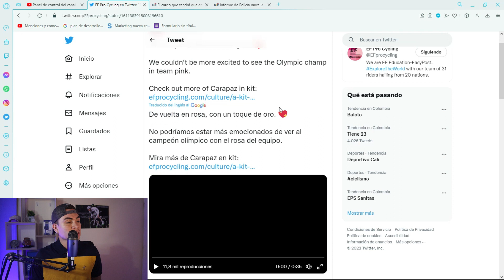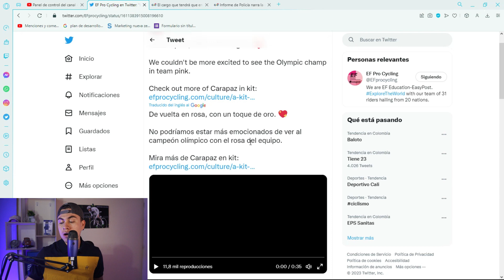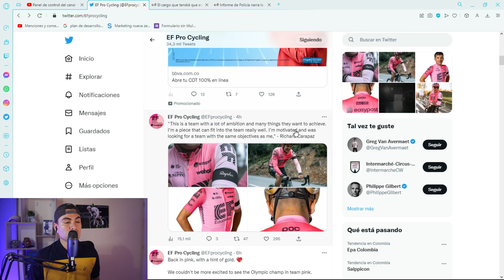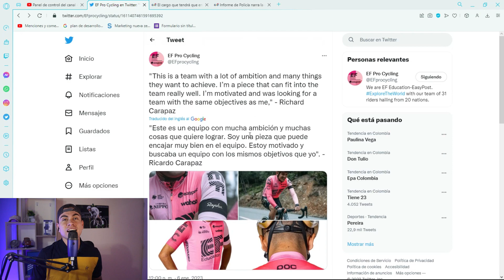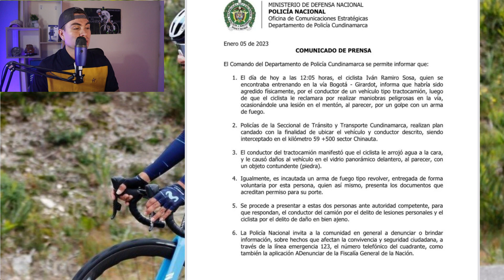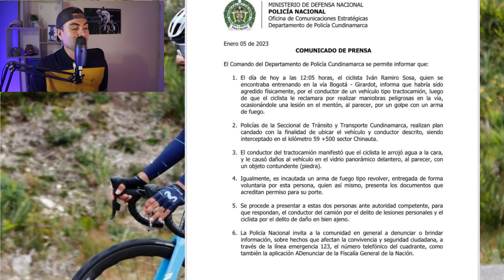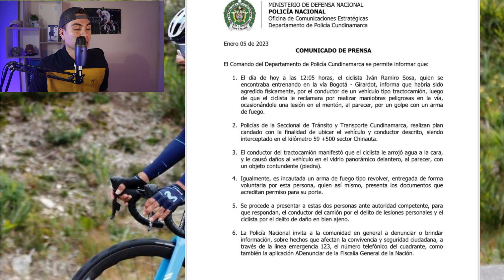CARAPAZ RECIBE GRAN HOMENAJE DEL EF PARA 2023/ POLICIA DA DETALLES DE LA AGRESI0N DE SOSA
Carapaz recibe homenaje del EF para 2023. Policía da todos los detalles del caso Sosa